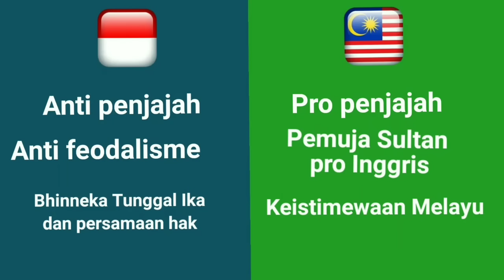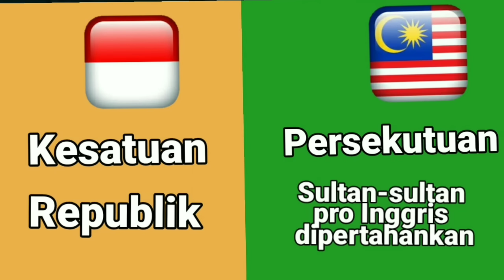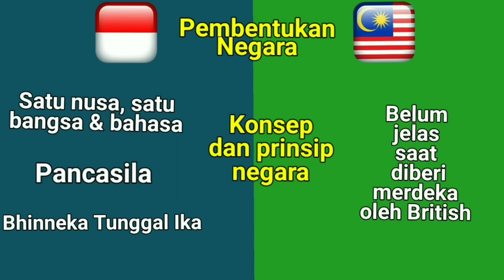Mau Memelayukan Indonesia, Malaysia Malah Terancam Rontok Jadi 5?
Ancaman disintergasi  di negara tetangga.  Malaysia menempuh cara yang berbeda dibanding Indonesia.  Bahasa Indonesia vs Bahasa Melayu. olitik Malaysia memanas menjelang pilirhan raya negeri. PRN 2023. Kisah  Bahasa Melayu di Malaysia yang sering mengklaim milik tetangga. Sejarah Malaysia masih bermasalah, bahkan palsu..  Dr Azmi Arifin  yang mengatakan. suka mengkklaim  diaspora dan bahasa Indonesia. Masalah Sabah sarawak memanas lagi. Di Arab Saudi, Bahasa Indonesia kian populer . Setia farm, nex carlos,  Musim Hahi 2023, Mekkah, Madinah, Riyadh KBRI, Kotbah Arafah, Wukuf,. Khutbah. Malaysia  idhul  adha  1443 H, korban sapi kambing. hari raya, libur jadi bahan lawakan ocelyn Chia. Malaysia dan Singapura Saling Klaim Cendol Dawet.  Dari Indonesia. Kasus Jocelyn  Chia yang diannggap menghina Malaysia. Penampilan  Putri Ariani di Istana Presiden. Nasib  Bahasa Melayu di Malasyia, dan bahasa Indonesia. Fenomena Putri Ariyani  dan Bahasa  Indonesia   dan  Melayu  Malaysia. Membedah pola pikir orang Melayu Malaysia. Kehebatan  Bangsa Indonesia di era media sosional. Pelawak Singapura mempermalukan Malaysia.   B about malaysian planes and netizens are angry,Pelawak Singapura Dikecam Perlekeh Malaysia, Bultein TV9, tv3, Pelawak Singapura JOCELYN CHIA Hina MALAYSIA Dan MH370  MH370 Joke Sparks Anger In Malaysia | Stand-Up Comedy Fail?
 Direndahkan warganya sendiri. Perkembangan pesat Bahasa Indonesia di Thailanda.Presiden Jokowi Tiba Di KL  Joko widodo, kuala lumpur. Perdana menteri anwar Ibrahim.  Melawat. jamuan petang Hari Ini Untuk Lawatan 2 Hari Buletin TV3 Bahasa Indonesia kian mendunia dan semakian populer di Asia Tenggara Perbedaan ahasa Indonesia dan bahasa Melayu malaysia. Kongres Bahasa Indonesia 2023. Untuk menyelamatkan bahasa Melayu di negaranya, Malaysia menempuh

Malaysia Pru15.  BIPA, Darmasiswa, acicis, Prof Malaysia Akui Tak Pakai Bahasa Melayu Baku Lagi. Zahid  hamidi, Cabaran, seminar, tamadun kmelayu, mahawangsa mekayu, simposium, persada bangsa, memartabatkan, pengantarbahasaan, Bahasa kebangsan, sabah, perdana Menteri Anwar Ibrahim.